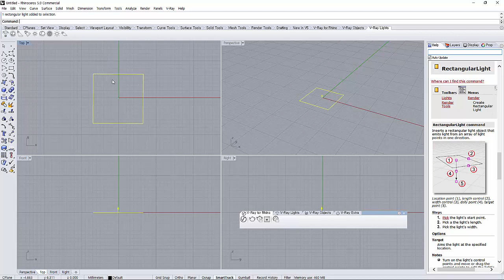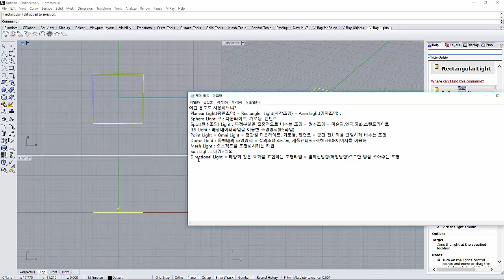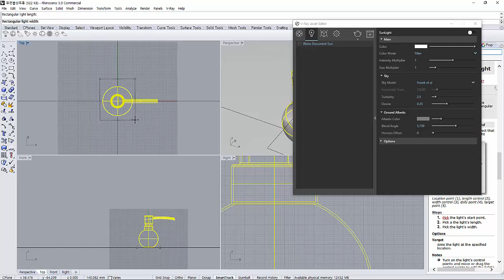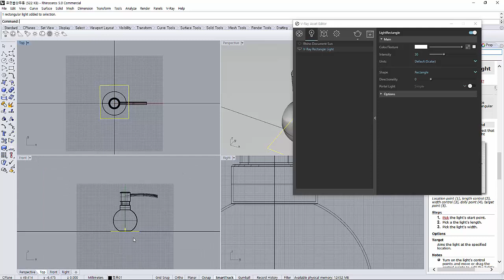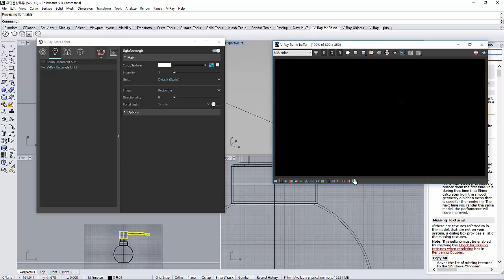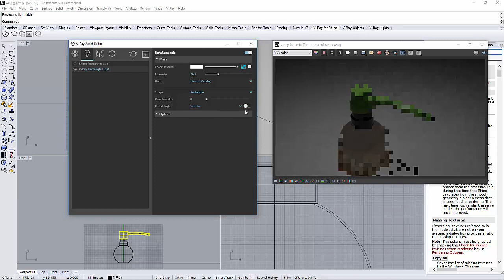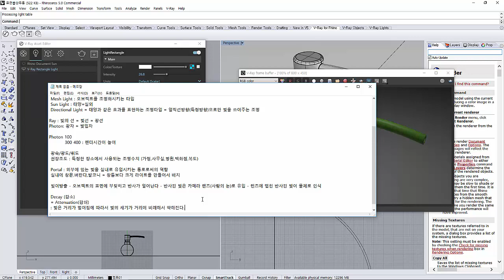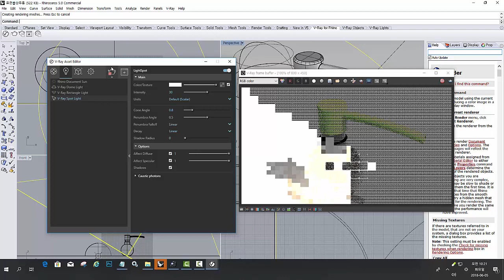Rhino3D Vray 동영상강좌 Vray3.4-Light01(Planar)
맥스,스케치업,라이노,캐드,포트샵,키샷,마블러스디자이너
브이레이,멘탈레이,아놀드 동영상강좌